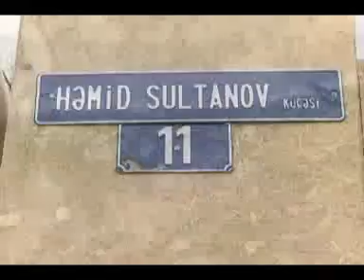ISTI IZLER SABUNCU QETL 22.12.2013